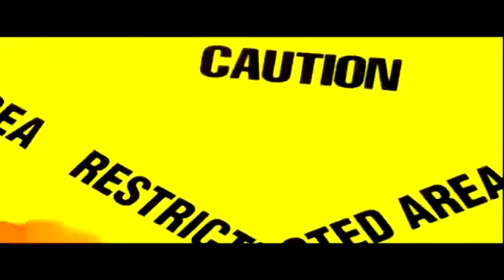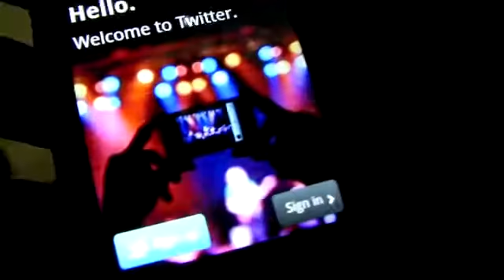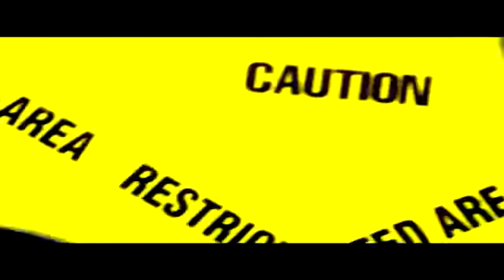"OFFICIAL VIDEO" Get It Started - Chucky Chase "Louisianimal"/Montana Kinkaid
Respect It Or Check It The Mixtape
Promo Only
Video Directed by: MarioPoloHD